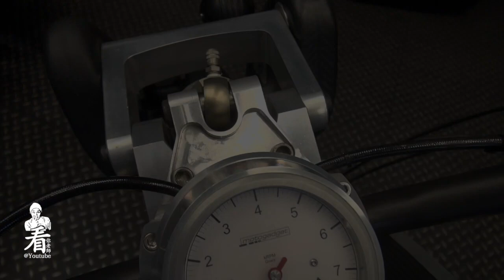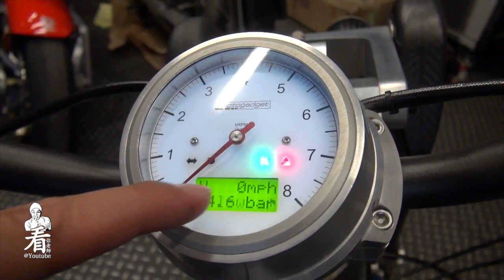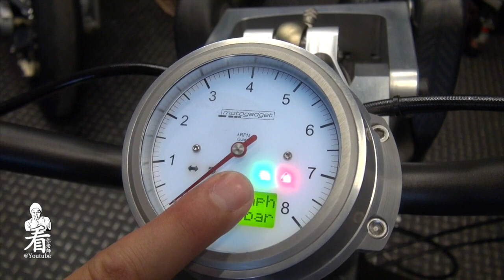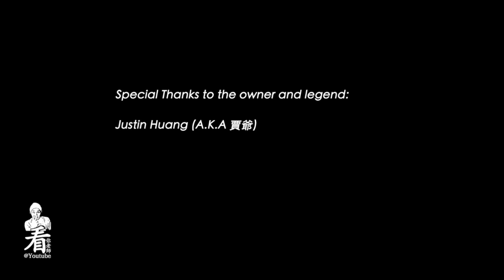看你老師摩托車介紹 - Confederate Wraith B120 (幽靈)